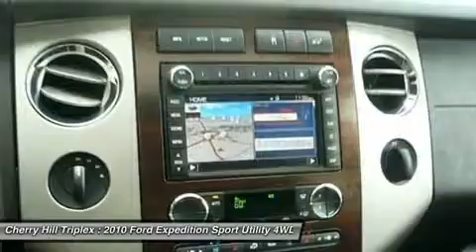2010 FORD EXPEDITION Cherry Hill, NJ 64244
2010 FORD EXPEDITION Cherry Hill, NJ
Stock# 64244

Looking for the right car? Today could be your lucky day. With 77689 miles, this Tuxedo Black Metallic, 2010 Ford Expedition equipped with Automatic transmission could be yours. Request more information and set up a test drive right away.